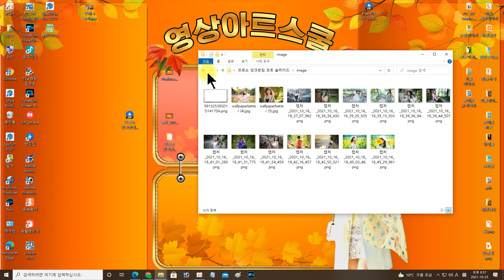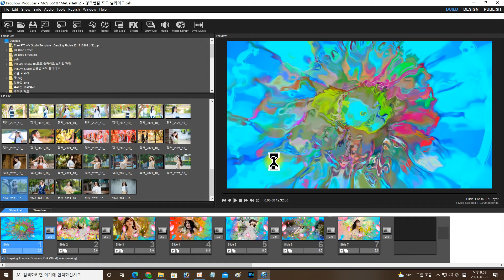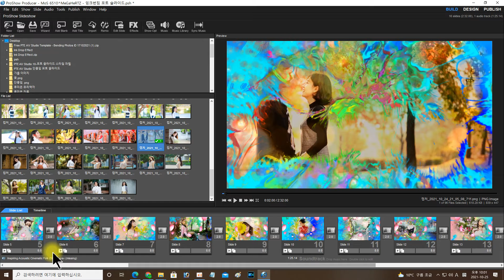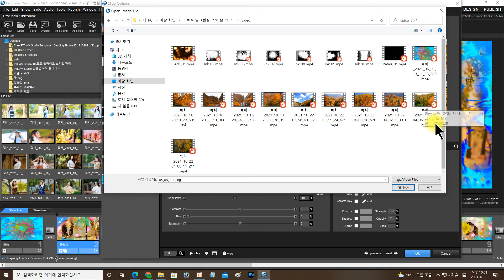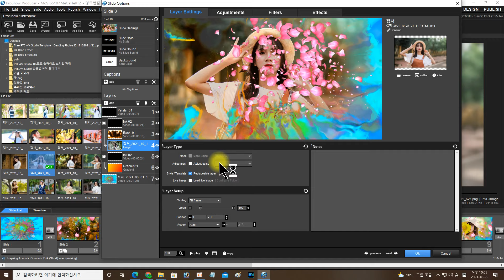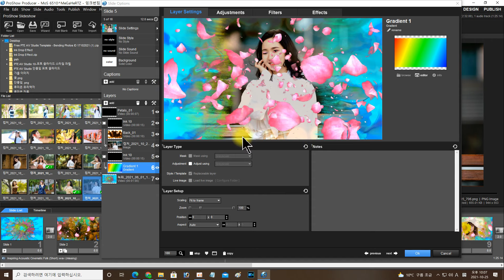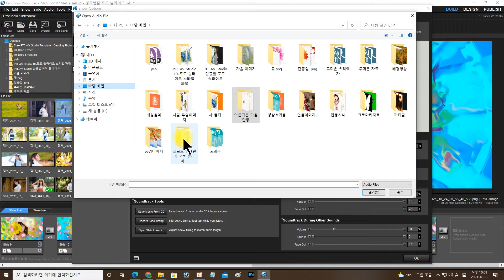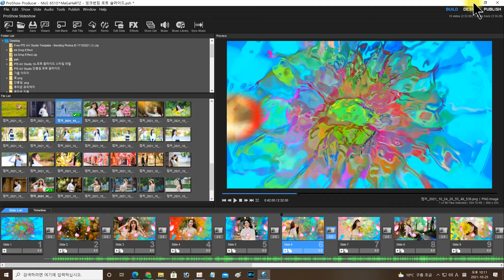ProShow Producer 잉크번짐 포토 슬라이드만들기 강좌